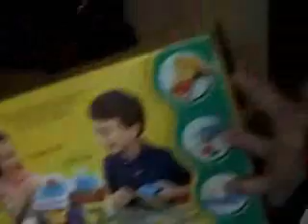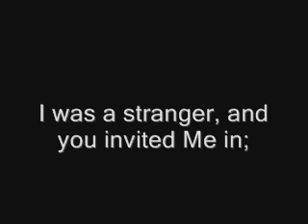Cutting Edge Christmas 2009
The Cutting Edge Youth group delivers presents to a needy family on Christmas Eve. Set to the music "Give Me Your Eyes" by Brandon Heath.